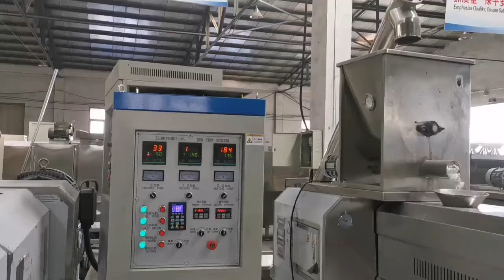Starch degradable foam fillings extruder / Packaging stuffing material starch foam make machine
Starch degradable foam fillings are widely used in express cartons, children's toys and other fields. Because of its novel shapes when exposed to water, various colors, strong protection of products, melting in water, rapid explanation, no pollution, and harmless to humans if ingested, the market demand is increasing day by day.
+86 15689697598